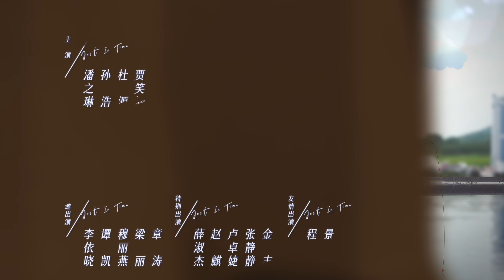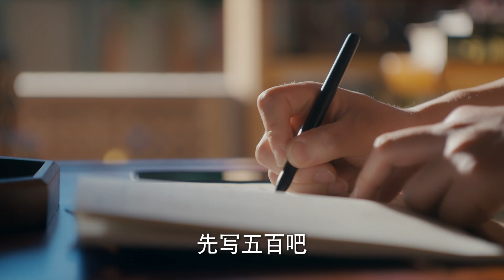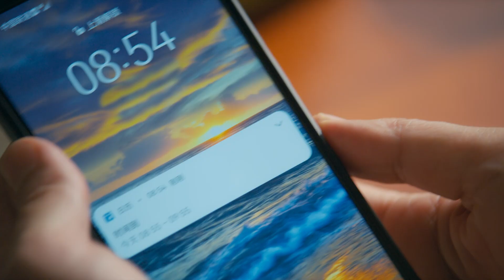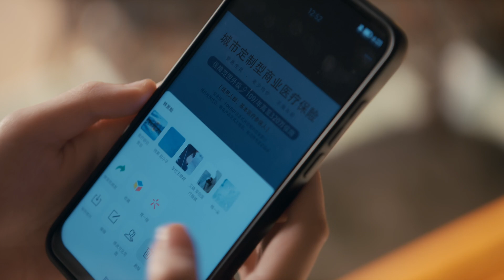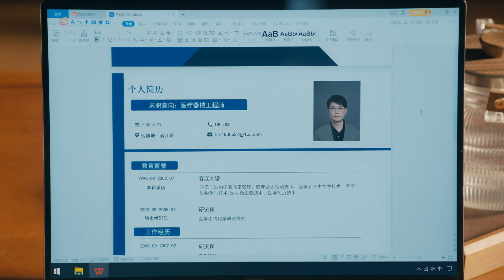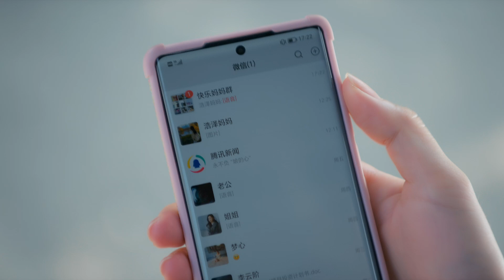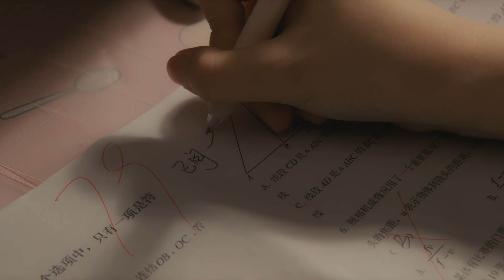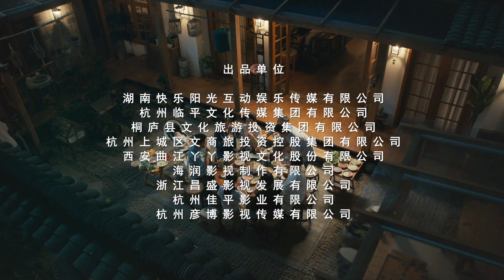【FR SUB】EP04 🌞 "Just in time 时光正好" ☀️ China Zone - Français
📌 Chapter
01:40 👉 Sautez l'ouverture et regardez le contenu principal

⏰【Synopsis】
Xu Mengan (Qin Hailu), qui pensait que tout était sous contrôle à l'âge mûr, a soudainement perdu le contrôle de sa vie. L'entreprise a licencié un grand nombre d'employés, sa promotion professionnelle a été bloquée, son mari Li Lin (Bao Jianfeng) était au chômage, sa fille était soupçonnée d'amour prématuré et le deuxième enfant inattendu est arrivé d'un coup, la rendant épuisée. Comment trouver la motivation pour recommencer sous la pression de la réalité et s'efforcer de trouver un équilibre entre la croissance personnelle et les responsabilités familiales est un problème qu'elle doit résoudre de toute urgence. D'un autre côté, sa meilleure amie Chen Wanzhen (Zuo Xiaoqing) a été ignorée par son mari Yu Hai (Tian Yu) dans sa vie d'épouse à temps plein. Elle a été torturée et a décidé de retourner sur le lieu de travail. La sœur de Xu Mengan, Xu Mengxin (jouée par Pan Zhilin), a souffert d'un déséquilibre hormonal pendant sa grossesse. Dans la lutte et la douleur, ils ont utilisé la douceur pour surmonter la dureté et ont finalement ouvert une nouvelle situation dans la vie et ont gagné une seconde croissance.